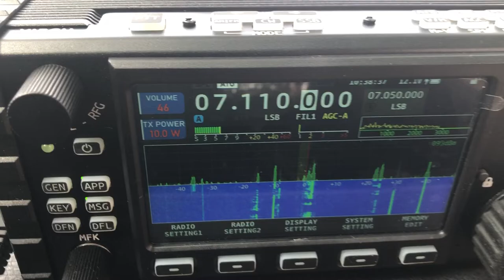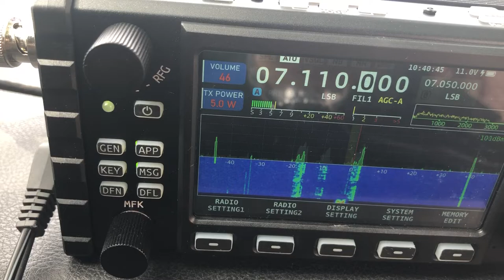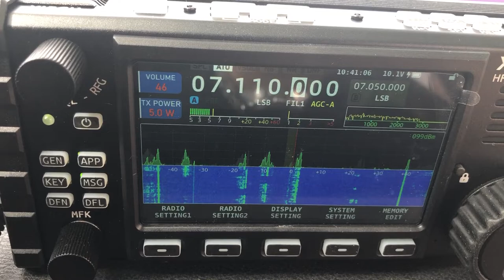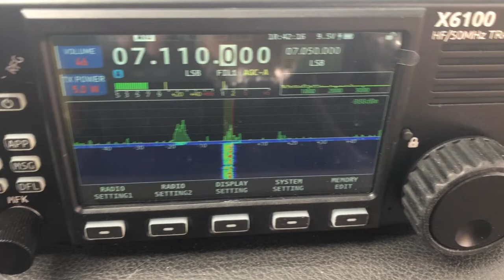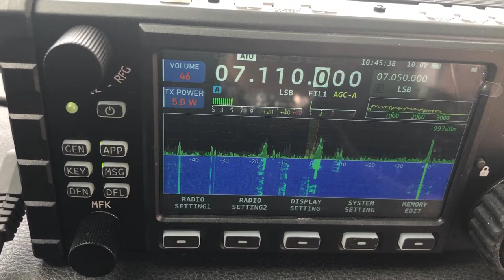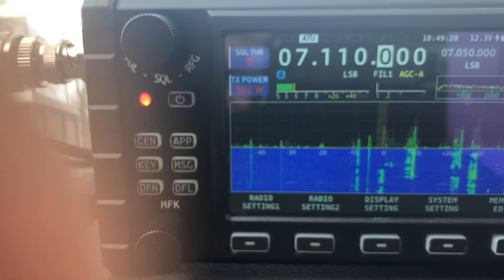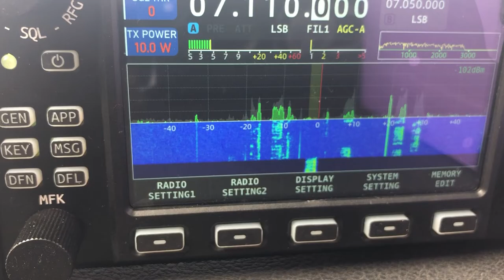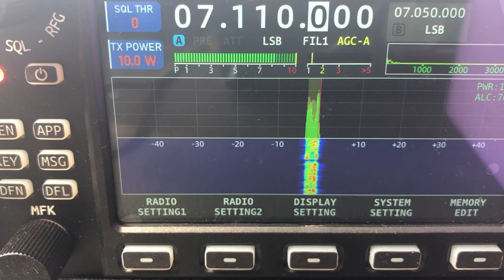Xiegu X6100 - Activacion POTA AR-0210 - Parque Jose Evaristo Uriburu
Gracias la Empresa Muley por facilitarnos esta unidad!